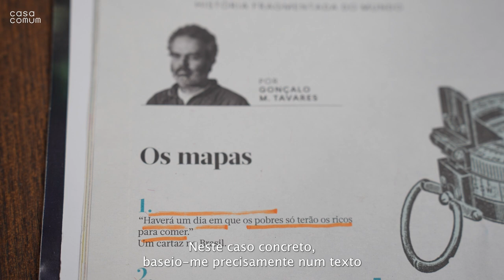Helder de Carvalho || Sombras que não quero ver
Criadas especificamente para cada unidade orgânica onde vão surgir, "Sombras que não quero ver" é um ciclo de instalações da autoria do artista plástico e escultor Helder de Carvalho. A primeira obra será inaugurada no dia 18 de abril, na Faculdade de Ciências da Nutrição e Alimentação da U.Porto.